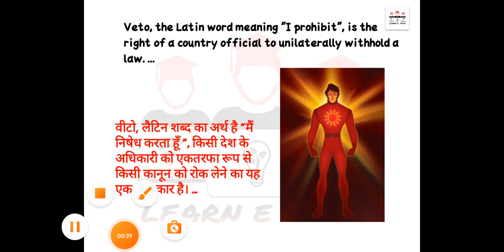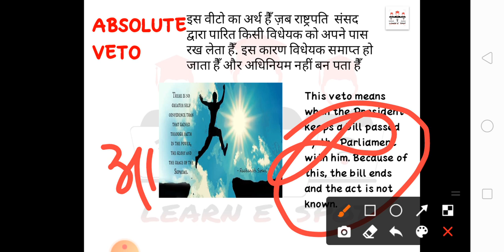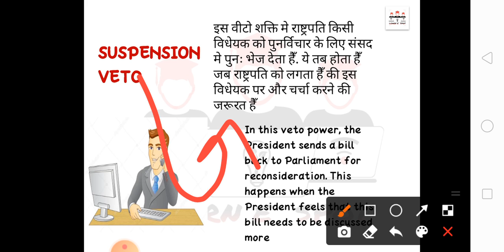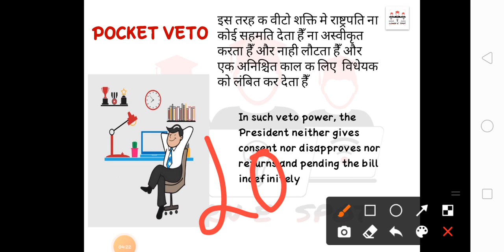भारत के राष्ट्रपति की वीटो शक्तियां veto power of the president of India by Mahima tripathi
भारत के राष्ट्रपति की वीटो शक्तियां
veto power of the president of India